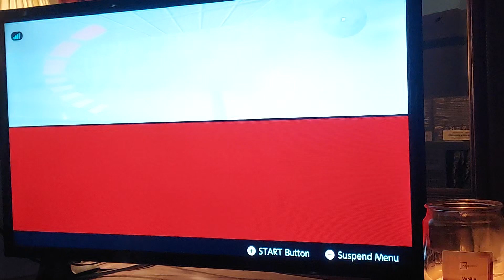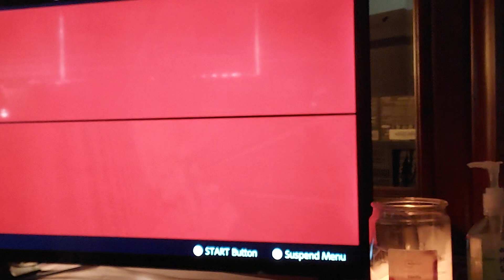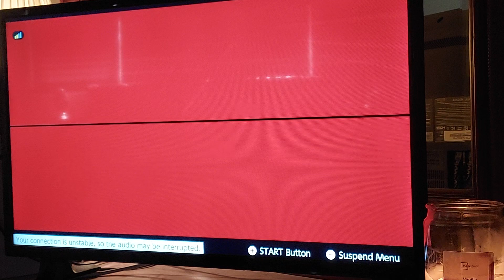Goldeneye 007 match #3 04-05-2023 MJISFLY VS MELLOW (Nintendo Switch OLED)